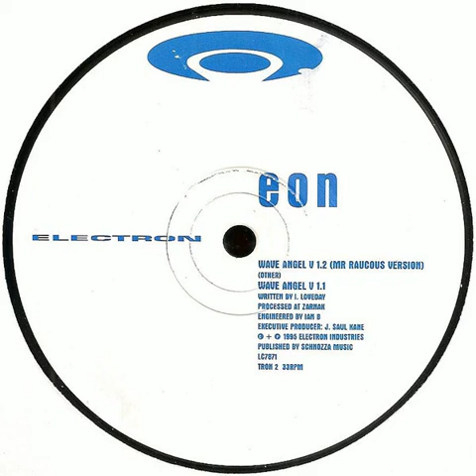Eon - Wave Angel V 1.1 (1995)